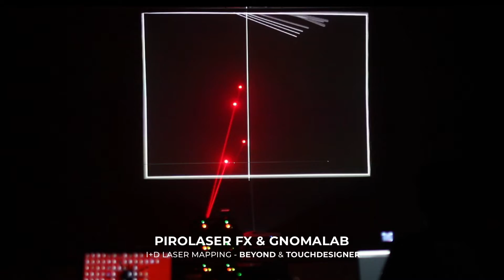laser mapping I+D. Pirolaser FX & Gnomalab